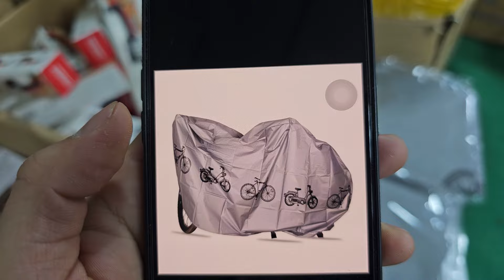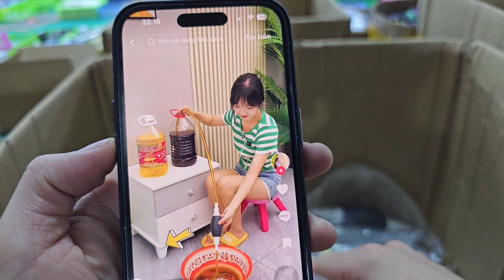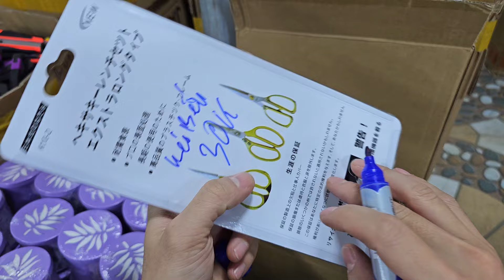Lô hàng bãi Nhật về ngập kho hôm nay . Rất nhiều hàng mới độc lạ cho AE mua sắm. 0967.128.399